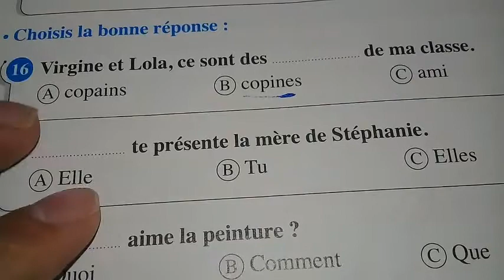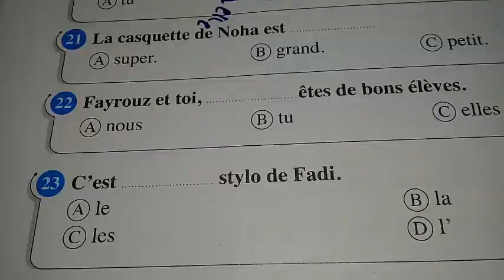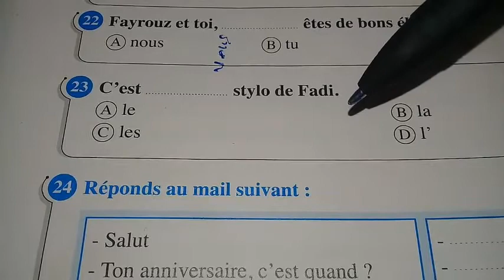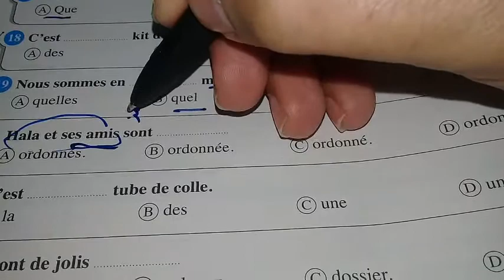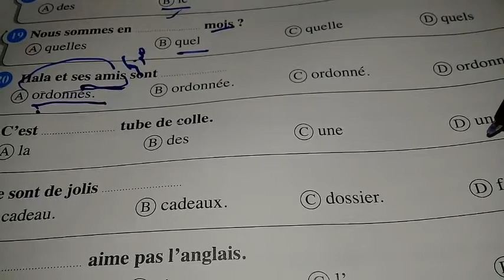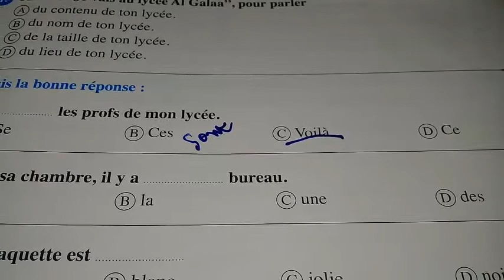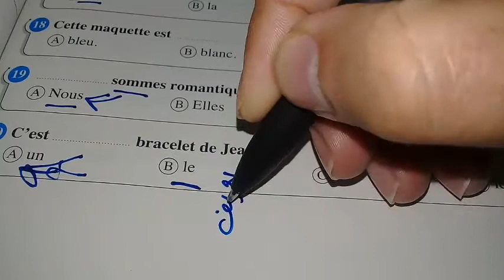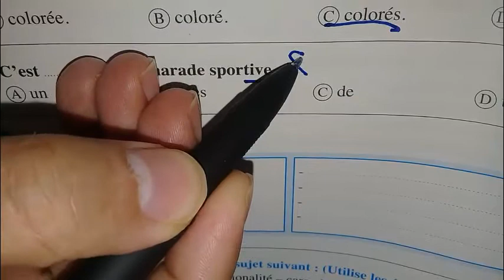أهم أسئلة في القواعد - أولى ثانوي - مراجعة الترم الأول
دروس_أونلاين_فرنسي_2021 أهم أسئلة في القواعد - أولى ثانوي - مراجعة الترم الأول
ابدء دراستك بالحروف الفرنسية وهي تتكون من 26 حرف فرونسي و يجب أن تعرف أن نطق الحروف الفرنسية يختلف عن نطق الحروف الانجليزية. الحروف الفرنسية ونطقها متميز عن نطق الجروف الانجليزية في أنه مثل الموسيقى الجميلة. المتعلمون يسمونها حروف الفرنساوي أو الحروف بالفرنساوي أما أنا فأسميها الحروف باللغة الفرنسية.
موضوع تعلم اللغة الفرنسية مجاناً هو هدف القناة لأن تعليم اللغة الفرنسية في كورسات تعليم اللغة الفرنسية للمبتدئين أو المتقدمين عالي الثمن لذلك جاءت فكرة تعليم اللغة الفرنسية مجاناً على اليوتيوب. وفضلت أن يكون تعلم اللغة الفرنسية بالعربية لأن تعلم اللغة الفرنسية بالعربية يسهل الطريق أمام الطلاب العرب. إن تعلم الفرنسية مجاناً يساعد الكثير من الطلاب. ولكن كيف تتعلم الفرنسية. تتعلم الفرنسية عن طريق كورسات تعليم اللغة الفرنسية للمبتدئين لأن كورسات تعلم اللغة الفرنسية للمبتدئين مناسب جداً لك. إذا كنت مبتدئ. سترى في هذه لقناة فيديوهات تعلم اللغة الفرنسية من الصفر وأيضاً سأنشر فيديوهات تعلم الانجليزية للمبتدئين لأن طريقة تعلم اللغة الإنجليزية مثل طريقة تعلم اللغة الفرنسية. القناة تقدم دورات تعلم اللغة الفرنسية كما ستقدم دورات تعلم اللغة الانجليزية للمبتدئين.